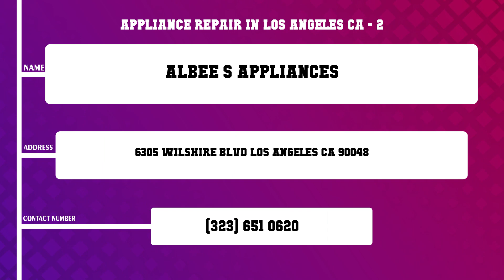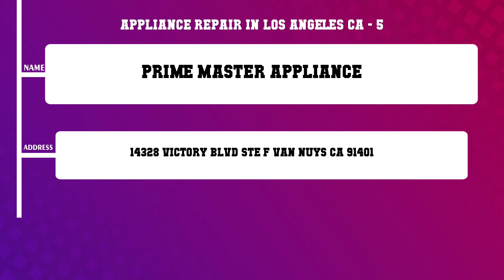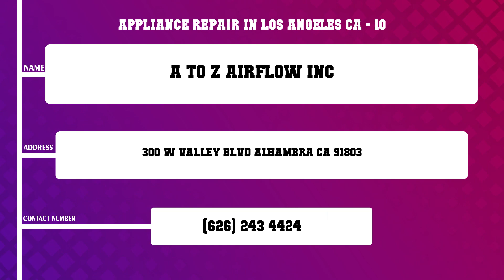Top 10 Appliance Repair in Los Angeles, CA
Top 10 Appliance Repair in Los Angeles, Most popular Appliance Repair in Los Angeles, CA, What are 10 best Appliance Repair in Los Angeles City?

List of Business/Service Listed in this Video related to Appliance Repair:
All American Appliance Repair
Albee s Appliances
Allen Sons Appliances Repair Co
America s Same Day Service
Prime Master Appliance
Bob s Appliance Service
Appliance Masters Of Southern California
Affordable Home Services
A To Z Airflow Inc

Content of this Video:
10 Most Famous Appliance Repair in Los Angeles CA
Best 10 Appliance Repair located near Los Angeles
Los Angeles Top Business related to Appliance Repair